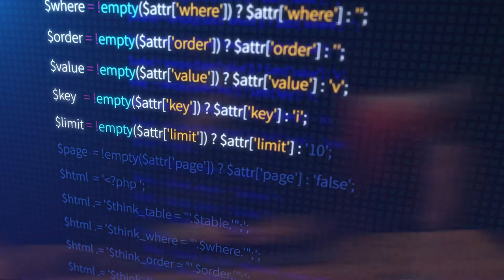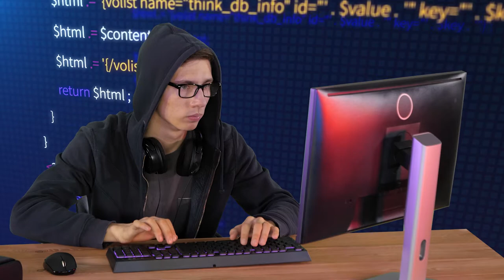MAA - MOOC: Electiva Programación para no programadores Python Presentación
El big data y analítica, cloud computing, internet de las cosas industrial (IIoT), inteligencia artificial, realidad aumentada y realidad virtual, impresión 3D, entre otras; son las tecnologías actualmente muy necesarias para el sector industrial. Lo anterior se soporta en las industrias 4.0 que están basadas en la era digital y la administración de datos.